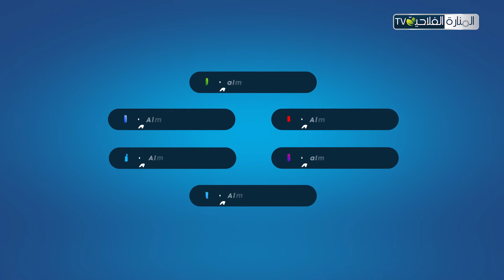الحلقة الرابعة : AGRI TECH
الحلقة  الرابعة من AGRI TECH 📱📱

محمد علي التبسي باش يحكيلنا اليوم على اسباب اختيارو لميدان الفلاحة الذكية و انشاء مشروع "سوانينا" الي ينجم يسهل حياة الفلاح و يربحو برشا و قت و مصاريف
كيفاش! و علاش؟ هذا الكل يستناكم في الحلقة الرابعة من Agritech